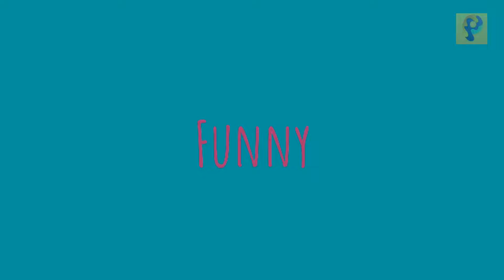Pakistani Reaction On Aladdin Shayari | Siddharth Nigam | Avneet Kaur | Ashi Singh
See our Reaction on Vlogs on
Pakistan Reactors 2.0: